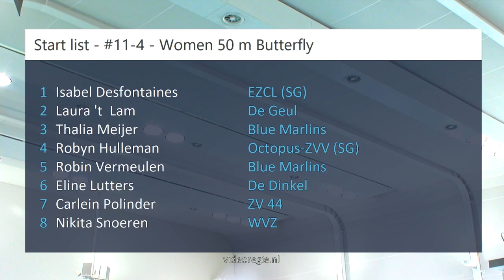#11-4 - Women 50 m Butterfly - NK kb Den Haag | Zwemmen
NK kb Den Haag - #11-4 - Women 50 m Butterfly